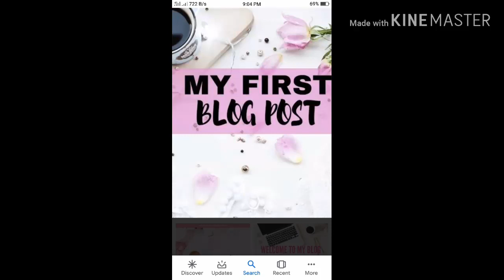The Opening Of My Blog